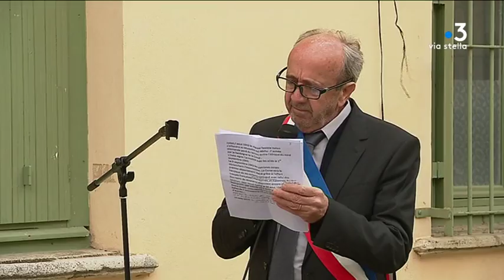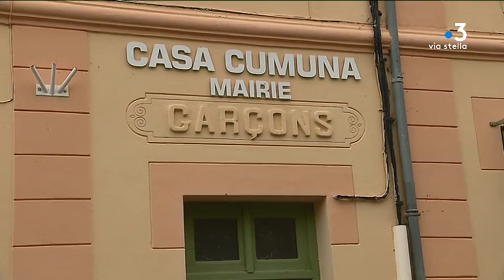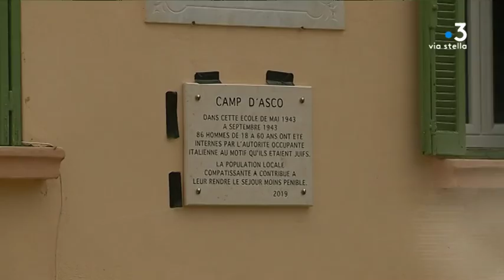Asco, village des justes?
Intervenants -
Bernard Franceschetti
Maire d'Asco
Isaac Ninio
Père et frère de prisonniers du camp d'Asco
Francis Mercuri
Habitant d'Asco

Equipe - Jean-André Marchiani, Christian Giugliano, Julien Castelli